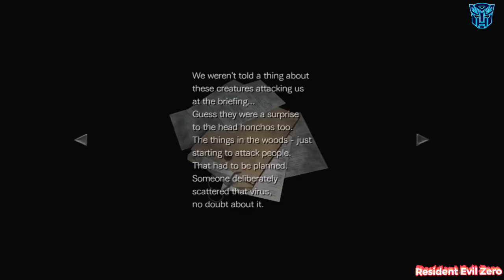RESIDENT EVIL ZERO Walkthrough Gameplay Part 17 - 2nd Encounter (REZ)